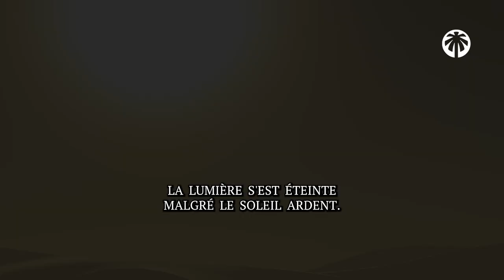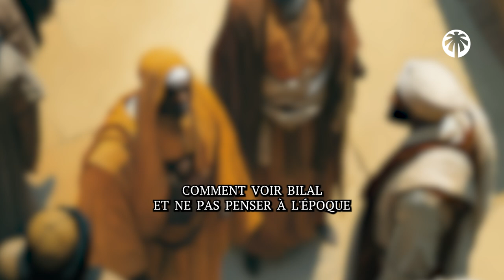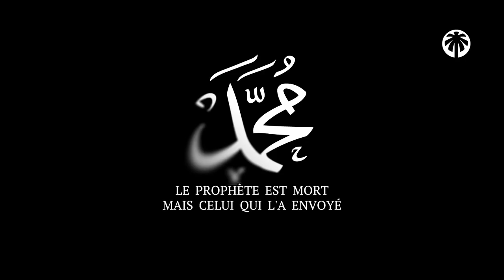Qu'a fait Bilal Ibn Rabah après la mort du Messager d'Allah ?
Bilal ibn Rabah (qu'Allah l'agréé) est l'un des noms les plus illustres de l'histoire de l'islam. Le Prophète a choisi Bilal pour être l'un de ses compagnons distingués. L'ascension de Bilal à une position de premier plan dans l'islam est une preuve de l'importance du pluralisme et de l'égalité raciale dans l'islam.